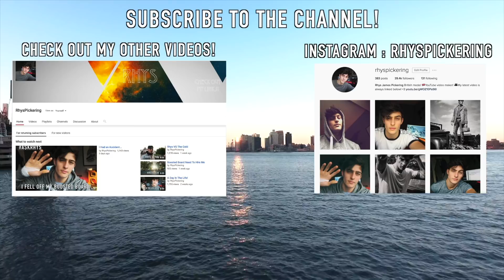Storytime | How i got the LV fragrance